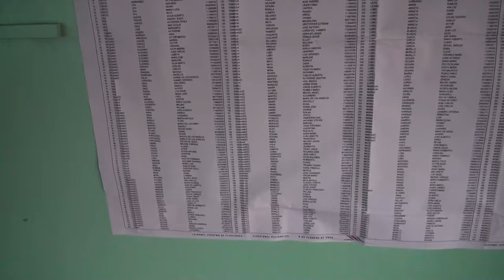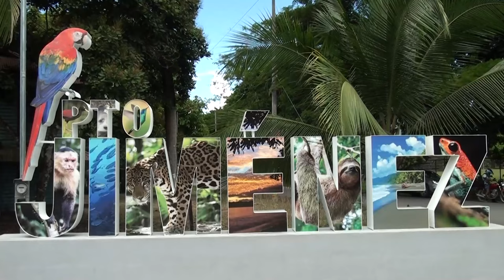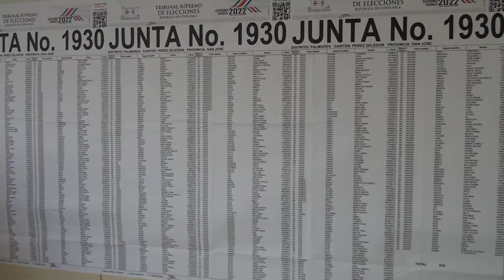Pérez Zeledón es el tercer cantón de San José con la mayor cantidad de nuevos electores